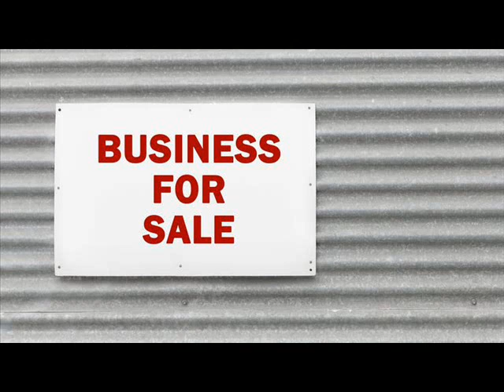Websites For Sale Agra India .wmv